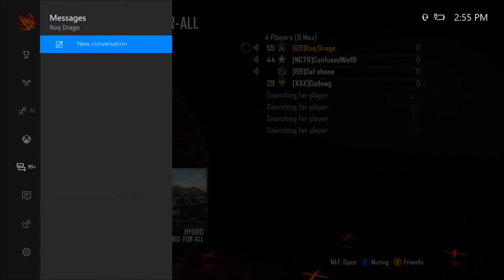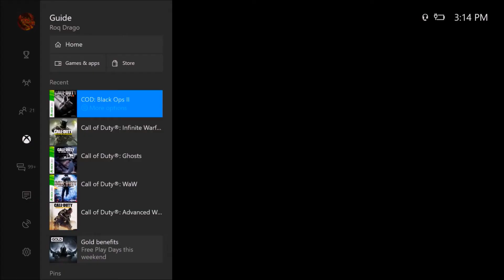I HITMARKERED THE 1440 CARRIER SUICIDE! (WTF)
IM BACK
PEACE!